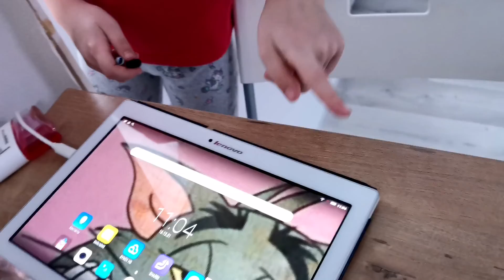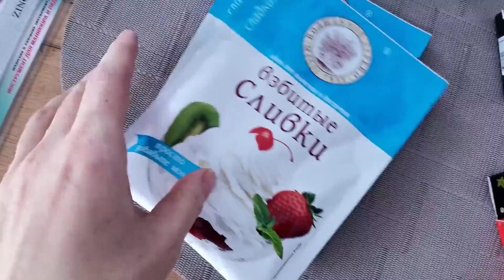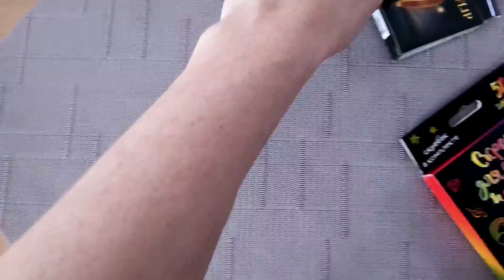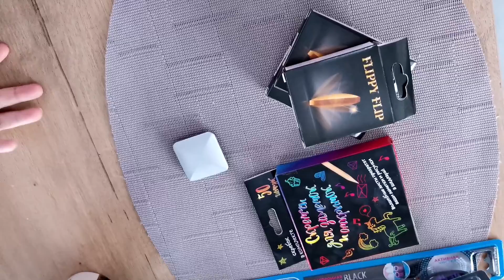VLOG: ФИКС ПРАЙС, КАК ЭТО РАБОТАЕТ... 16.12.2021